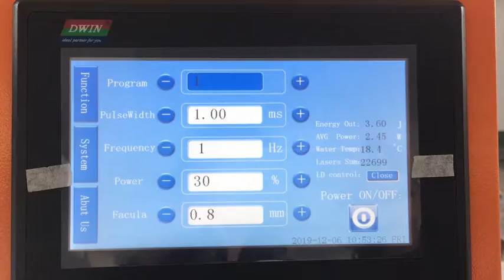switch welding focus or defocus on jewelry laser welding machine